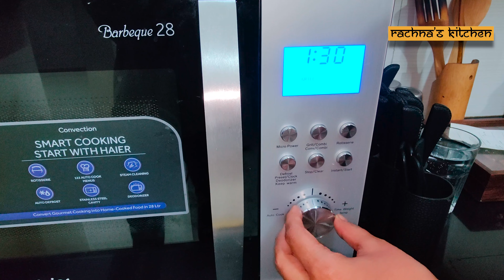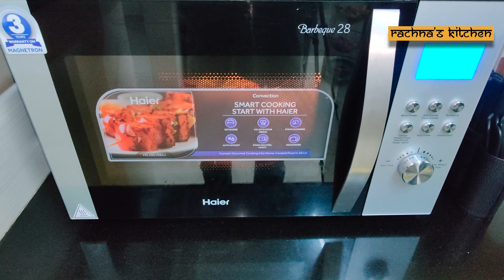Bread Pizza Recipe | Quick and Easy Bread Pizza | Kid's Snack Recipe | Bread Pizza Rachna's Kitchen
Today I am sharing everyone's favourite "Bread Pizza " recipe with you all

Thank you everyone for all your love and support. It really means a lot.

Love & light from my side 🌟💥🌠🙏🤩🤗🧿